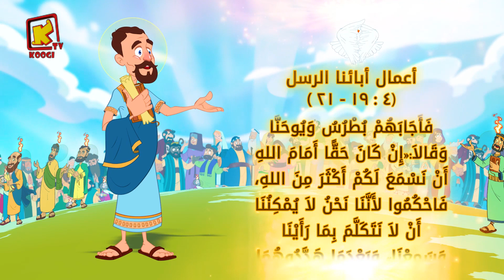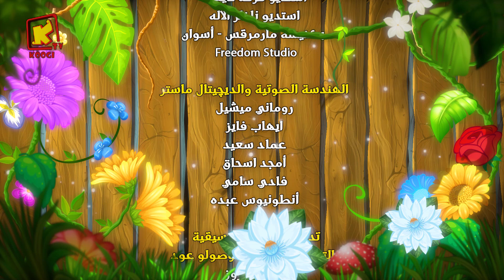Koogi Tv - قراءات 28 أبريل 2023م - 20 برموده 1739 للشهداء- كلامه الحلو - قناة كوجى للأطفال